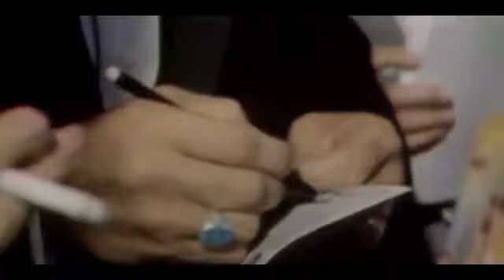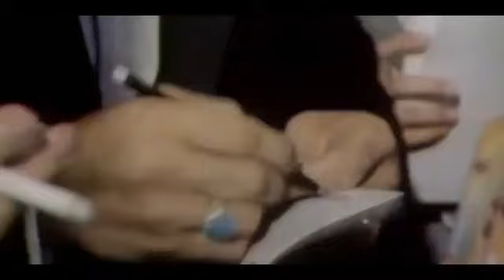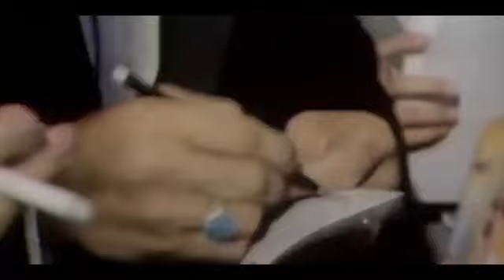Arnold Schwarzenegger x Moondeity x INTERWORLD - One Chance // [slowed + reverb] - 1 hour loop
Welcome to 1hourMusic.mp3! Check out our recommended Amazon products for headphone and speaker enthusiasts who love music. Elevate your listening experience with top-tier gear that will make your music come alive.

🎧 Oneodio Wired

🎧TAGRY Bluetooth Headphones

🎧 Apple Earbuds

🎧 Apple Earbuds bluetooth

🎧 Sony WH-CH520 Wireless

🎧 Razer BlackShark V2 Gaming Headset 7.1 sound

🎧 Corsair HS70 Pro Wireless Gaming Headset 7.1 sound

🔊 Soundcore Anker mini 3 bluetooth Speaker

🔊 JBL Charge 5 - Portable Bluetooth Speaker

🔊 JBL Pulse 4 - Waterproof Portable Bluetooth Speaker